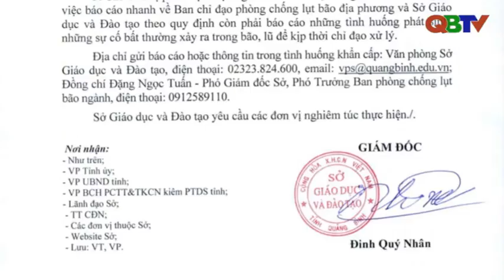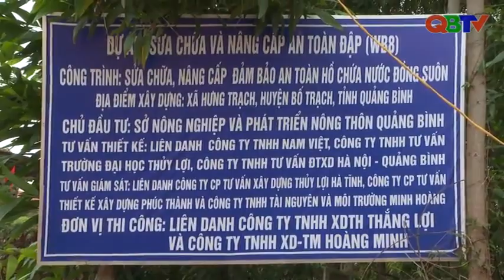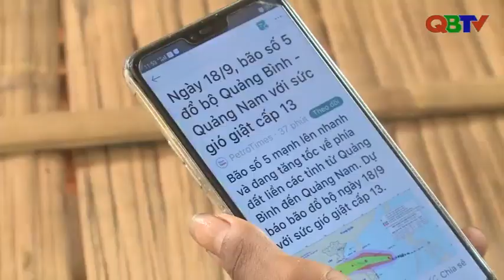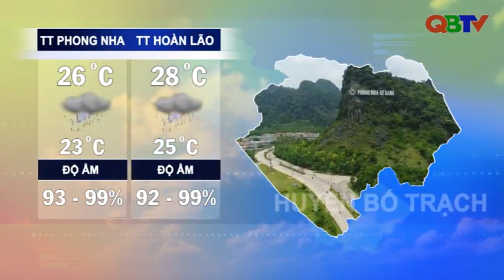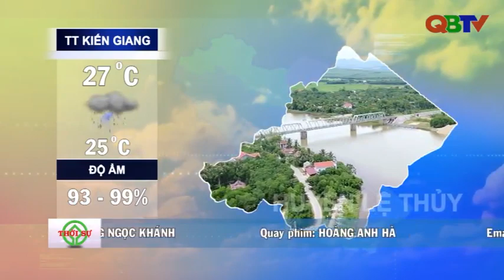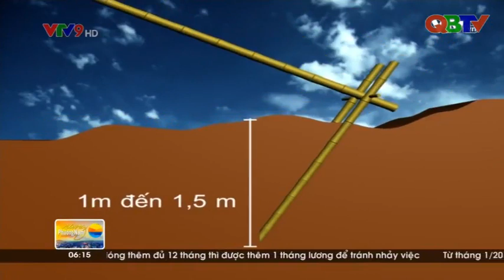Bản tin Thời sự Quảng Bình tối ngày 17/09/2020